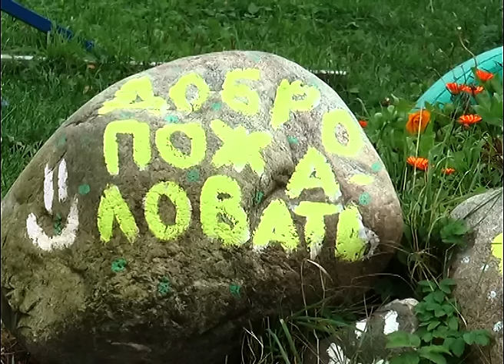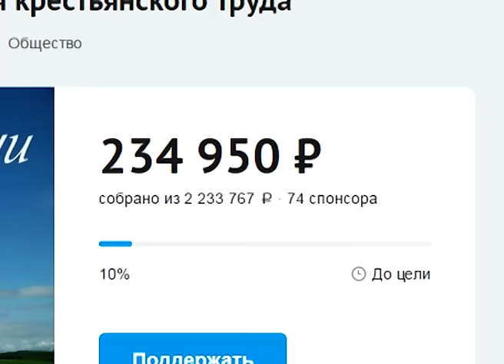Новости 26.09.16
Трое карельских детей из приюта перехали в посольство.

Мексиканские блюда из карельской рыбы на "Калакунде".

Бразильская капоэйра на дне бега в столице Карелии.